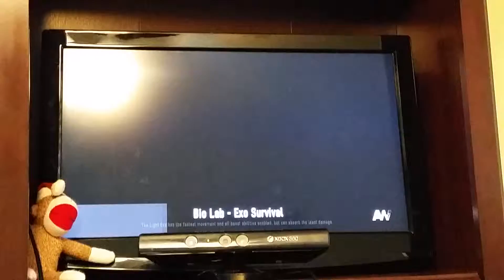Advanced warfare gameplay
Sorry about etrxa noises andrew had music playing and was talking to his mom